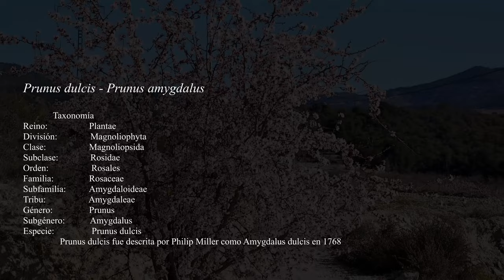Almendro Prunus dulcis Prunus amygdalus Floración Guitarra FERNANDO ESPÍ - Música-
Almendra.
El fruto del almendro es la almendra. Cuando está aún verde se le llama almendruco o alloza. Es una drupa, con exocarpio afieltrado y mesocarpio coriáceo, de color verde, que se abre en la madurez por una sutura lateral, dejando al descubierto el endocarpio, leñoso y con la superficie perforada por pequeños agujeros. Las almendras maduran en otoño, entre 7 y 8 meses después de florecer
Variedades cultivadas
Tradicionales
Atocha: variedad española muy productiva y con almendra de calidad;
Ayles: variedad de floración tardía y maduración de media estación;
Cristomorto: variedad italiana de floración tardía y maduración media;
Desmayo Largueta: variedad española precoz, de frutos alargados y planos;
Desmayo rojo: variedad española de floración temprana;
Ferraduel: variedad francesa de floración tardía, muy productiva;
Ferragnès: variedad francesa muy vigorosa y productiva de floración tardía;
Garrigues: variedad muy vigorosa. Fruto pequeño redondeado y semilla pequeña;
Guara: variedad de floración tardía y maduración temprana; autofértil;
Marcona: de floración tardía, utilizada para industria por la forma regular de su fruto;
Mollar: variedad de cáscara blanda;
Moncayo: variedad de floración tardía;
Nonpareil: variedad de floración semiprecoz;
Planeta: variedad española de floración temprana y prolongada;
Tuono: variedad italiana de floración tardía.